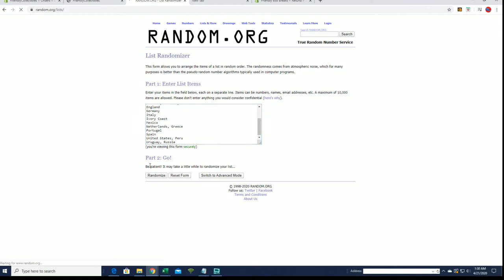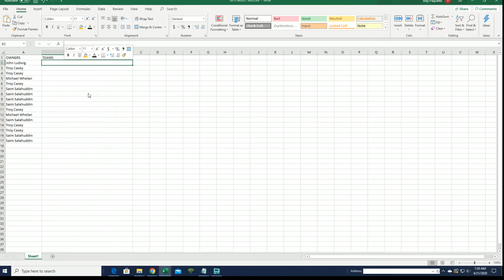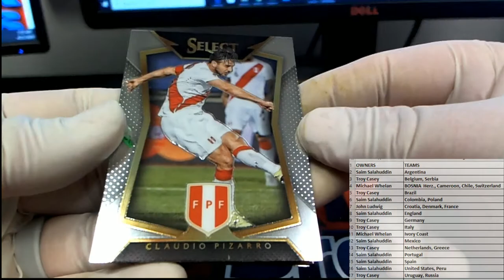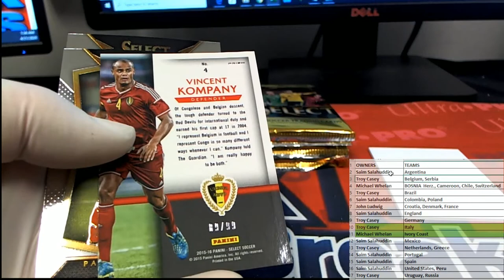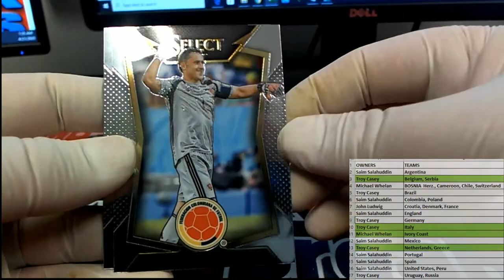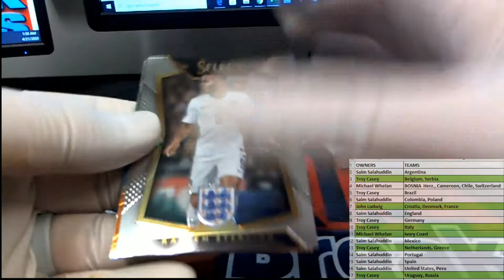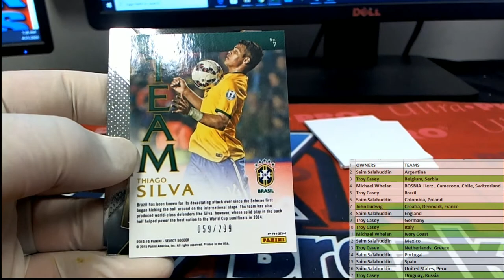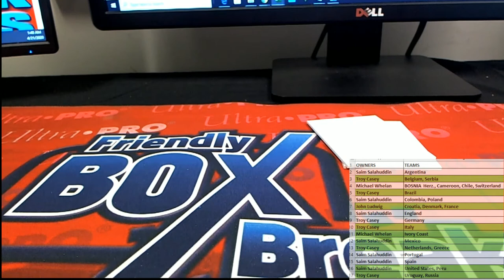2015 Panini Select Soccer Hobby Box ID 15SELECTSOC373